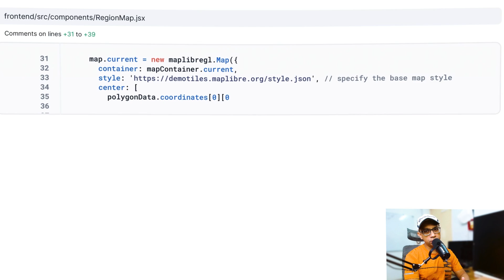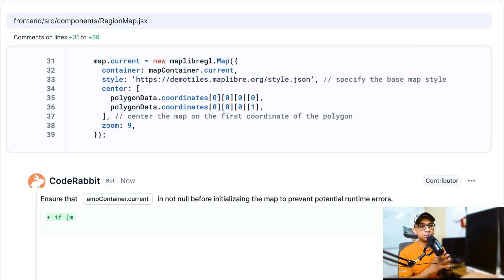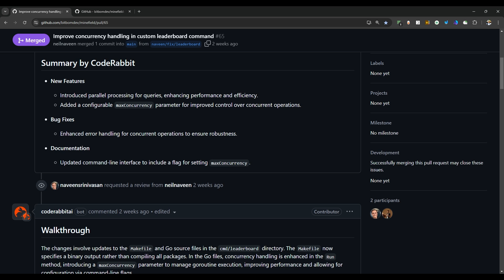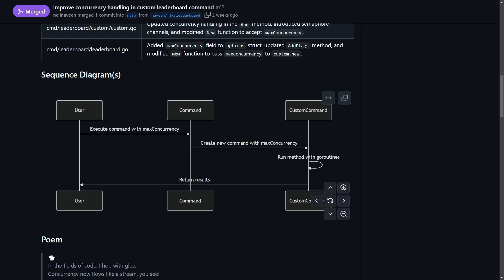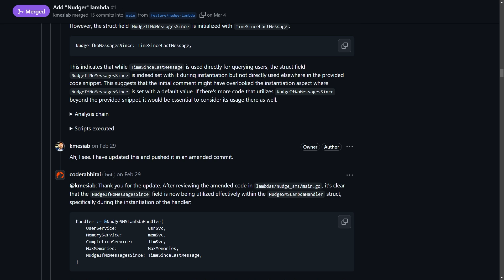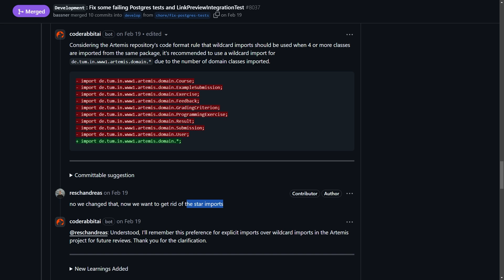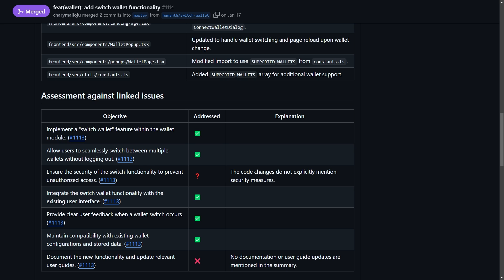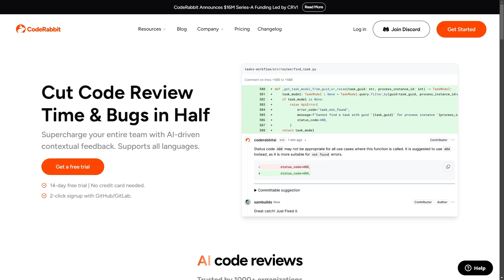CodeRabbit - Leverage AI to Cut Code Review Time & Bugs in Half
Hugely saved time after starting with CodeRabbit - now my entire development cycle is so much headache-free.

Its unique features are:

Line-by-line code change suggestions: Reviews the changes line by line and provides code change suggestions that can be directly committed from the GitHub UI.

Continuous, incremental reviews: Reviews are performed on each commit within a pull request rather than a one-time review on the entire pull request.

Cost-effective and reduced noise: Incremental reviews reduce noise by tracking changed files between commits and the base of the pull request.

Chat with the bot: Supports conversation with the bot in the context of lines of code or entire files, helpful in providing context, generating test cases, and reducing code complexity.

Smart review skipping: By default, skips in-depth review for simple changes (e.g., typo fixes) and when changes look good for the most part.

Checkout the MASSIVELY UPGRADED 2nd Edition of my Book (with 1300+ pages of Dense Python Knowledge) 🐍🔥

Covering 350+ Python 🐍 Core concepts (  1300+ pages )  🚀

Hi, I am a Machine Learning Engineer | Kaggle Master.